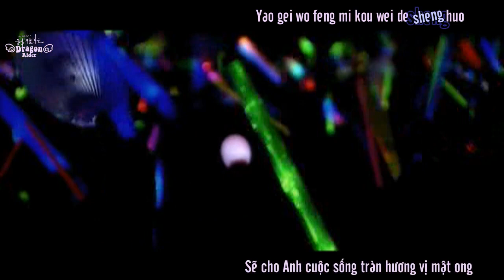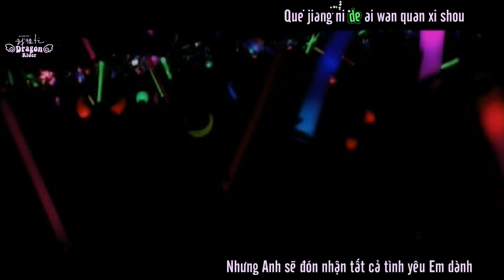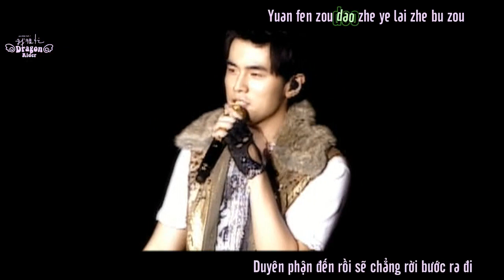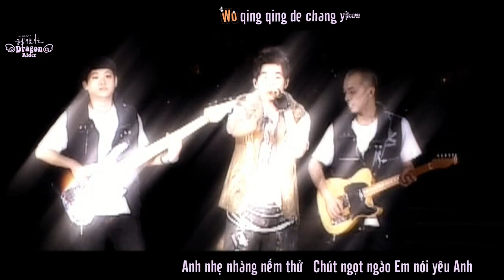[Vietsub + Kara] Jay Chou - 09 - 甜甜的 | Ngọt Ngào | Tian Tian De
"... Em yêu anh hơn tất cả và hứa với anh rằng
Sẽ cho anh cuộc sống tràn hương vị mật ong ..."
Lời : Phương Văn Sơn - Nhạc : Châu Kiệt Luân
Dịch : Dragon Rider